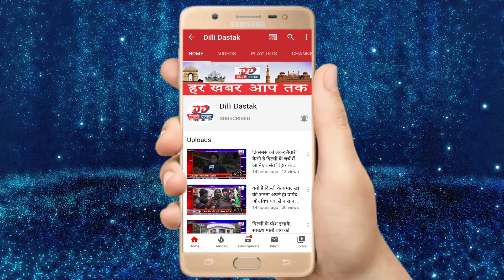जनिये साल 2019 में किस फिल्म का रहा बोलबाला|sushil kumar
जनिये साल 2019 में किस फिल्म का रहा बोलबाला